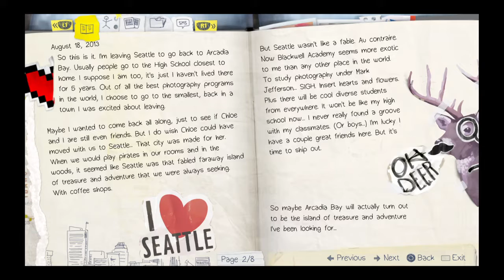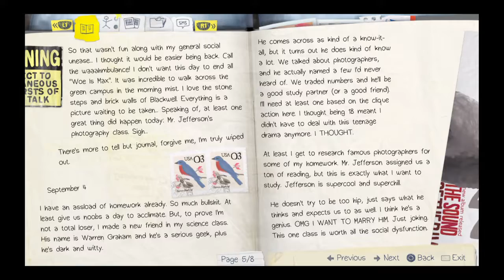Life is Strange Pt2